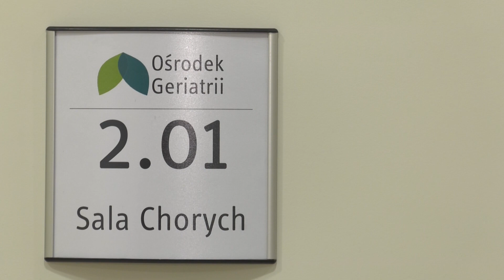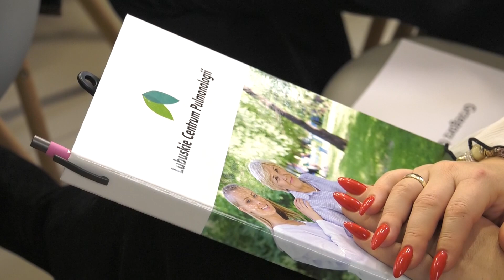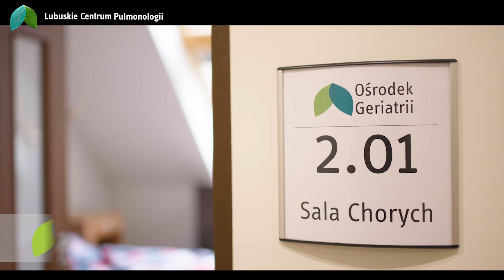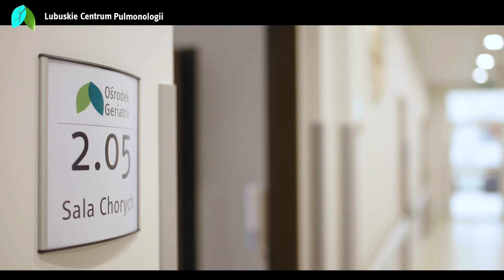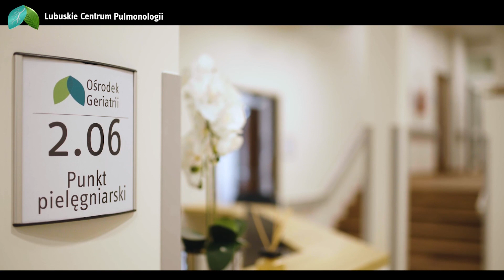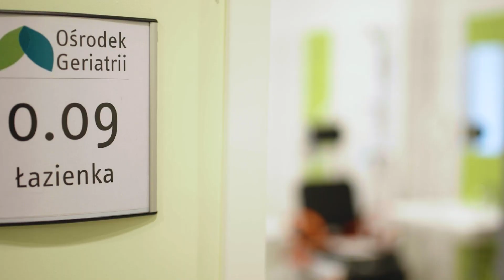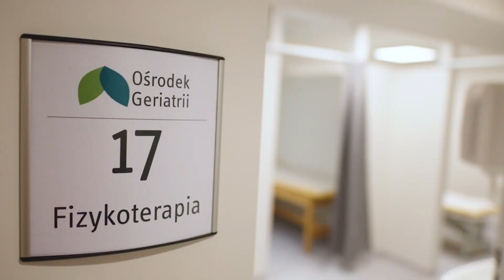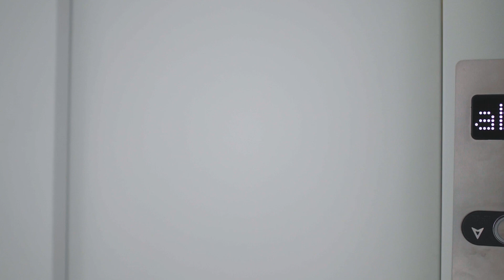Ośrodek Geriatrii szpitala w Torzymiu otwarty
Organizacja lecznictwa geriatrycznego jest kierunkiem, któremu Lubuski Szpital Specjalistyczny Pulmonologiczno-Kardiologiczny w Torzymiu sp. z o.o. nadał szczególnej dynamiki rozwoju. Efektem tych działań było uruchomienie Centrum Geriatrii w Torzymiu, którego oficjalne otwarcie nastąpiło 13 lutego br.